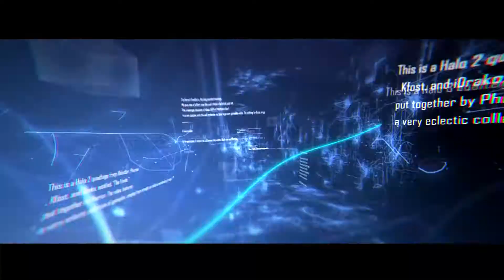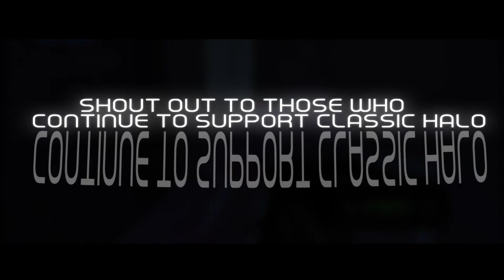Doodlepop - Problematique II - Edited by Zentz Productions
A Halo CE and Halo 2 montage. Gameplay from Master Chief Collection. Edited by Zentz Productions, gameplay from Doodlepop.

Black Holes(Solid Ground) - The Blue Stones
Free! - Bleeker
Down To The Bottom - Dorothy

Youtube.com/jrdnzntz
TheHaloForum.com
HaloIsBack.com